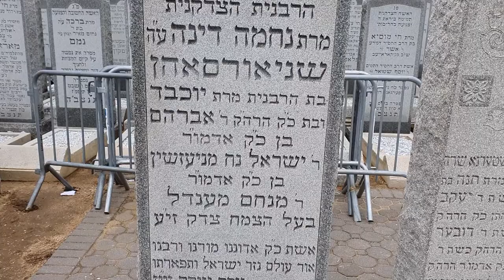Rebbetzin Chaya Mushka Schneerson